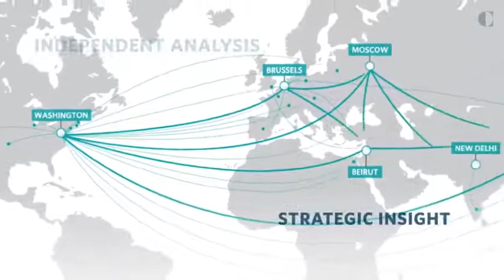Addressing China’s Influence in South Asia Asanga Abeyagoonasekera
In recent years, China’s engagement in South Asia has expanded significantly beyond commercial and development projects to encompass political and security interests. While this interaction  is often guided by the needs of specific countries, even states with relatively robust state institutions and civil society struggle to grapple with the implications of China’s expanded footprint. Those without strong governance remain even more vulnerable to external interference in national affairs.

Join us for a conversation on Carnegie’s recent report, “China’s Influence in South Asia: Vulnerabilities and Resilience in Four Countries” as panelists examine how regional governments in Bangladesh, the Maldives, Nepal and Sri Lanka can learn from shared experience to discourage unproductive Chinese actions and influences, and foster the kind of engagement that is in their interest.

Asanga Abeyagoonasekera geopolitics analyst, international relations, strategic advisor, a senior fellow at Millennium Project Washington DC, interests: Sri Lankan foreign policy, china in Sri Lanka, international security, Sri Lanka national security, security of Indian ocean, regional security south Asia, political economy analysis, PEA consultation. Visiting professor geopolitics, international security, IPE.  Author of Conundrum of an island (2021), Sri Lanka at crossroads (2019), Towards a Better World Order (2015).